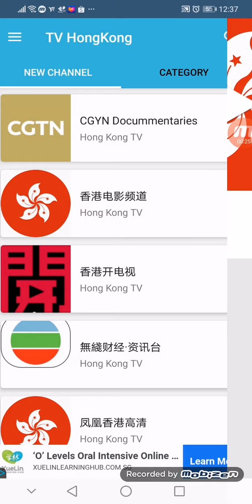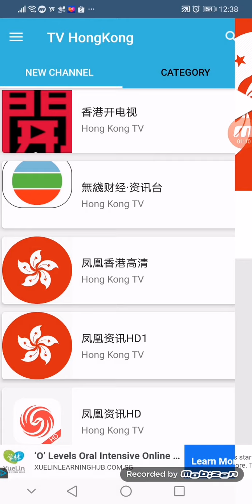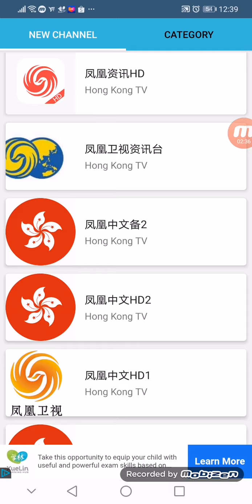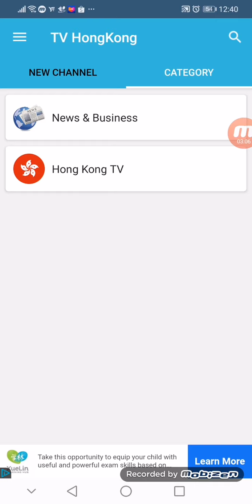Hong Kong hk channel📺🇭🇰